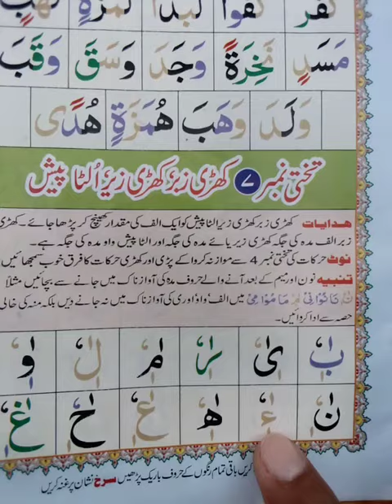Noorani qaida tkhty number 7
Noorani qaida tkhty numbe
Noorani qaida tkhty numbe bnm mnbvc mkjhg jkhgfd mnbvcxz\ kjhygtfrd
 jhgfd kijuyhgtfrdes oiuytrew oiuytre oiuytr lokijuhyg